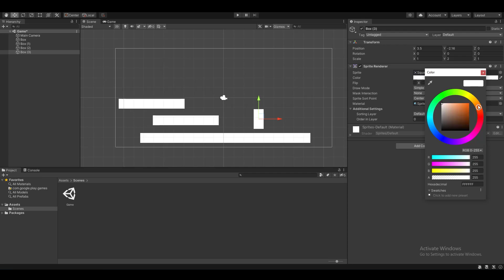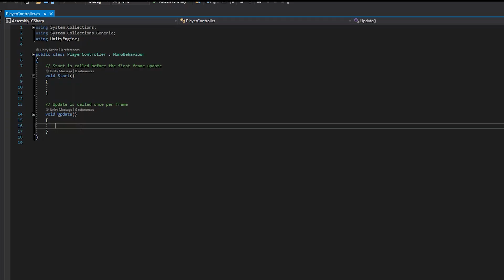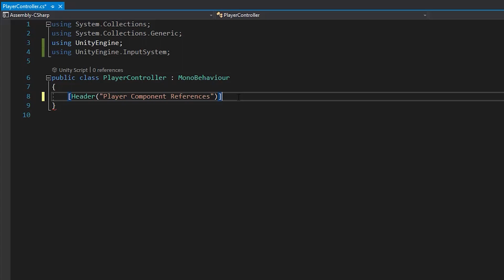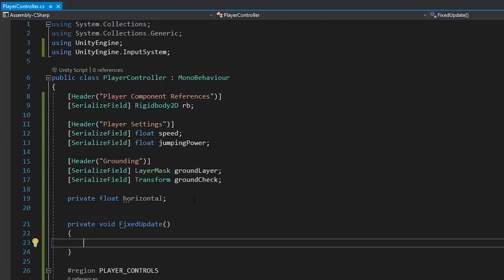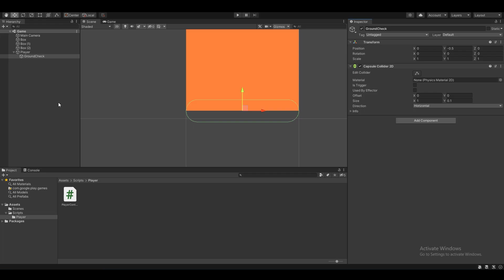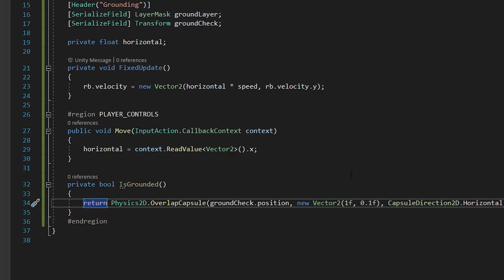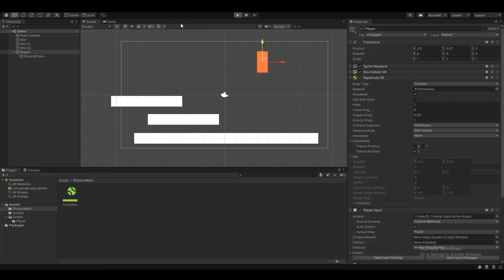Basic Movement in Unity2D using the New Input System, in 6 minutes.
In this video I will go through the steps of basics of implementing 2D movement to your game, all the way from setting up a simple scene and importing the new input system package, up until getting jumping and left/right movement to work. This video is valid as of 2023

This will be a part of an extended series, in which I will episode by episode introduce different features of Unity and slowly piece together a functional pixel art game.

Please give me any feedback about anything to do with the video; If I am talking too fast, not explaining enough, missing out steps, etc. Any feedback is appreciated!

Follow us on all socials, @contraband.software

TIMESTAMPS
00:00 - Intro
00:04 - Scene Setup
00:17 - Basic Object Components
00:27 - Player Rigidbody2D Settings
00:34 - Background Colour
00:38 - Importing New Input System
00:51 - Adding PlayerInput Component to Player
01:13 - Input Mappings
01:34 - PlayerController Script
01:54 - Headers
02:02 - Defining Variables
02:51 - Move() Method
03:14 - Code Regions
03:29 - FixedUpdate()
03:42 - Assigning Move() to the Move Event
04:00 - Groundcheck Mock Collider
04:27 - Ground Layer
04:37 - IsGrounded() Function
05:08 - Jump() Method
05:24 - Assigning Jump() to theJump Event
05:34 - Showcase
05:51 - Fixing Player Sticking to Walls
06:05 - Outro